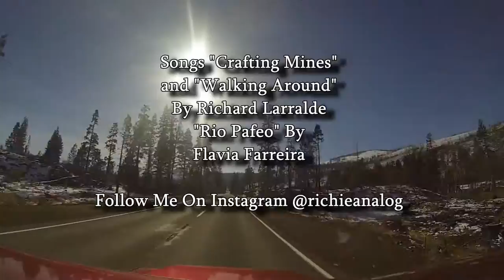Go Pro Adventures - Driving Through Northern California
Analog Ocean

Richie Analog